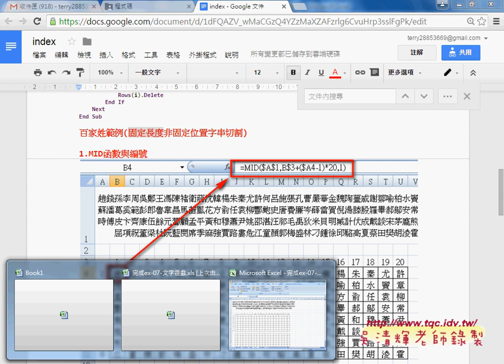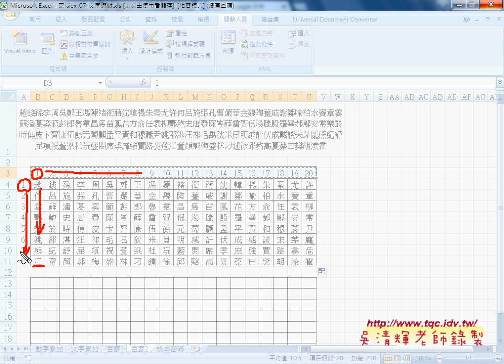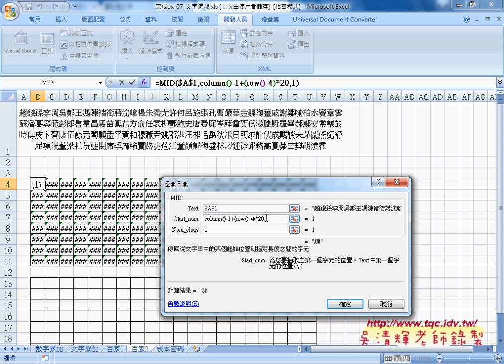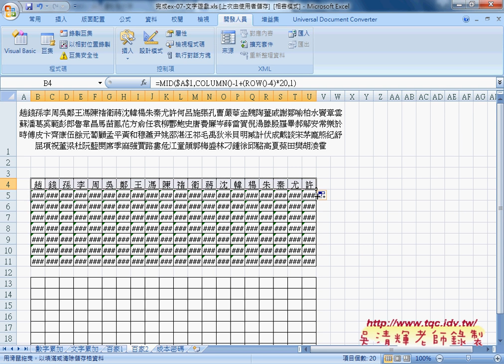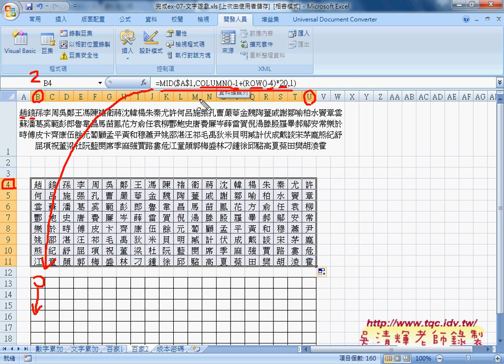01 文字範例 固定長度字串切割MID函數與定位